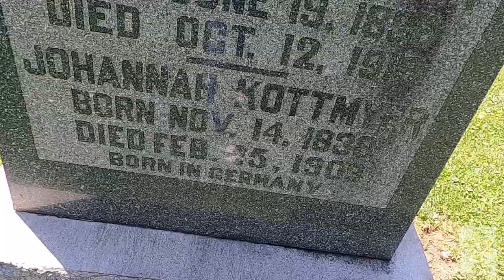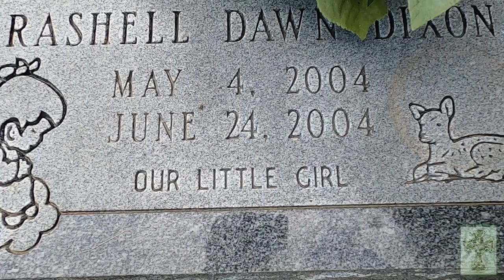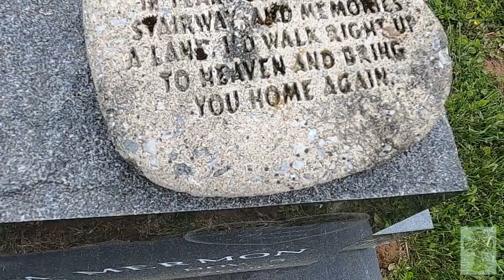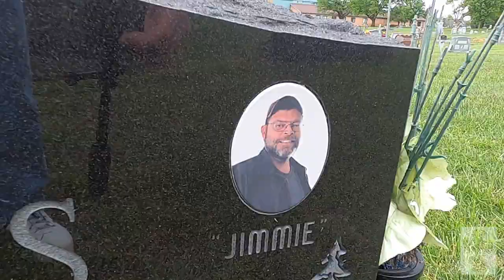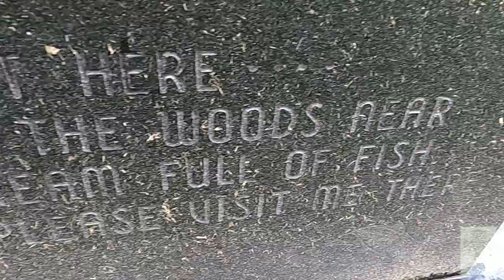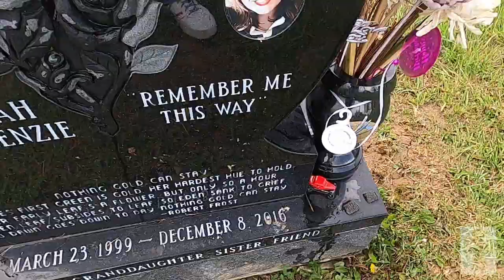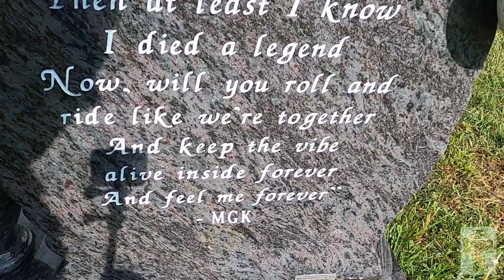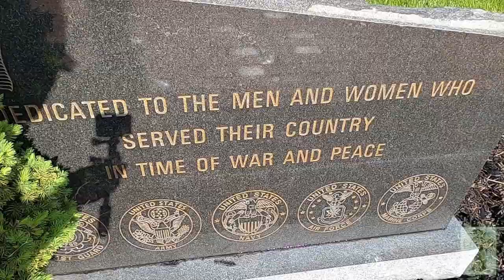Chapter 52: What will I find in this cemetery just up the road?⚜️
Hello everyone, and welcome back to the Graveyard Traveler. Today's tour will be in Hebron, KY. This cemetery is located just up the road from the home base. Join me as I pay my respects to these fascinating individuals that are at rest. Shall we start?
00:00 Cemetery Introduction.
00:59 Those Who Have Gone Before.
06:09 The Walk Into Eternity.
14:53 All Those Who Are Left Behind.
18:51 Those Who Cross Over.
25:39 All Is At It Seems.
31:48 Thanks For Watching.